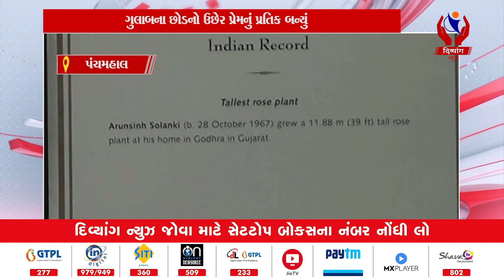Panchmahal | પ્રેમનું પ્રતિક અને દેશનો સૌથી ઉંચો ગુલાબનો છોડ | Divyang News